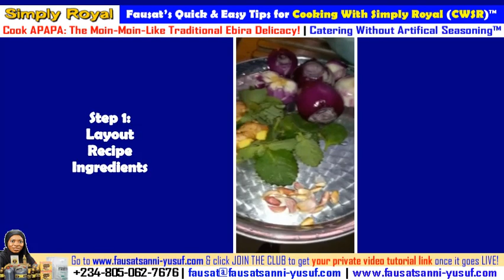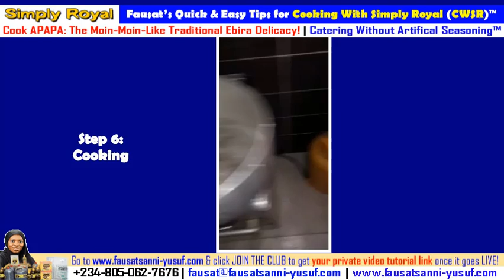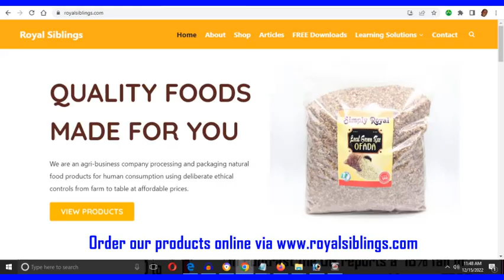CWSR 3 | Cook APAPA - the Moin-Moin-Like Traditional Ebira Delicacy!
"Hello, good afternoon and welcome to an episode of Cooking With Simply Royal, and my name is Fausat Sanni-Yusuf.

Today we're going to be looking at a dish called APAPA.

APAPA is a traditional Moin-Moin-Like meal, that is traditionally predominant in Kogi state - specifically the Ebiras.

It's a dish that is made from Beans that has not been skinned off.

So, we're going to look at some of the ingredients today, and we have some Chilli Pepper, Garlic, Tumeric, Oregano, Onions and then the Beans itself.

Come along, let's go! "

FAUSAT SANNI-YUSUF
Small Collaborations for Mighty Profits (SC4MP)™ Specialist
Co-Founder & CEO, Royal Siblings Ventures Limited
Founder, Royal Siblings Entrepreneurs Club (RSEC)™